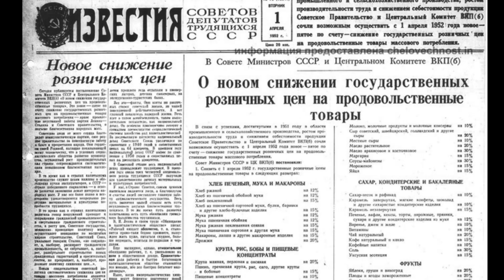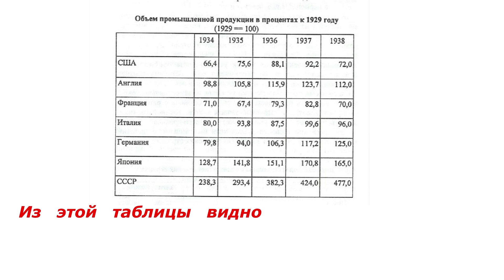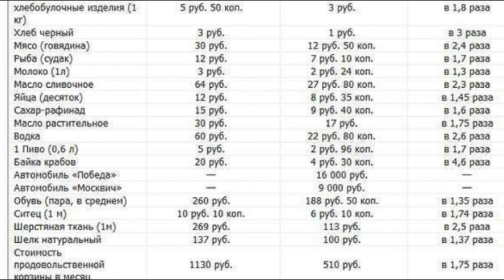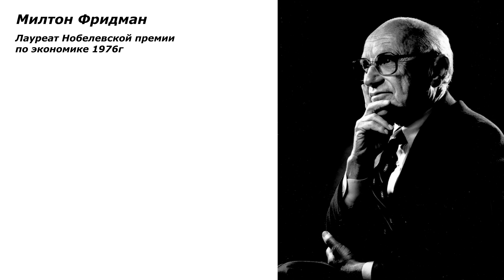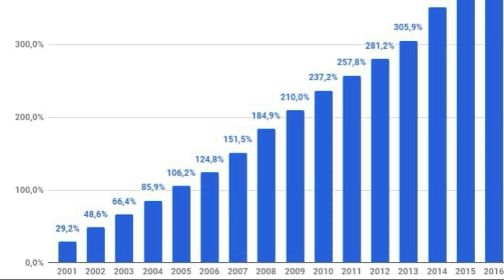Кому нужна инфляция?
Начиная со школьной скамьи нас учили ,что цены на товары все время должны расти поскольку в экономике есть такое понятие дефицит, но так ли это делается искусственно разберемся в данном ролике